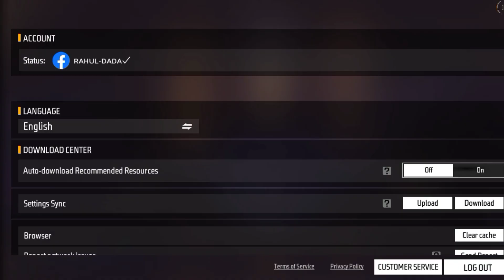How To Change Free Fire Kill Logo 2023 | How To Change Headshot Logo In Free Fire Bangla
How To Change Free Fire Kill Logo 2023